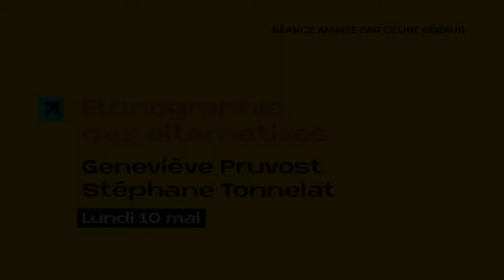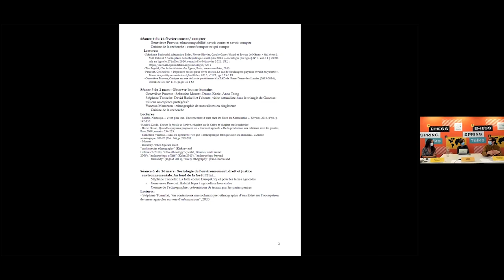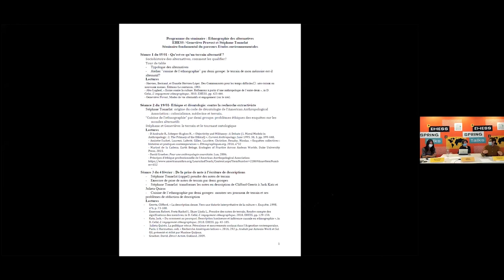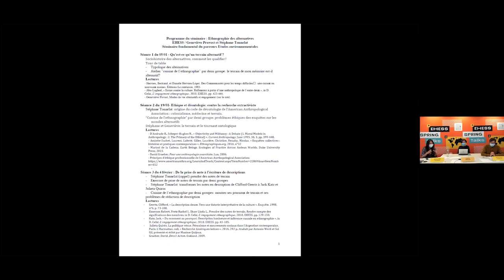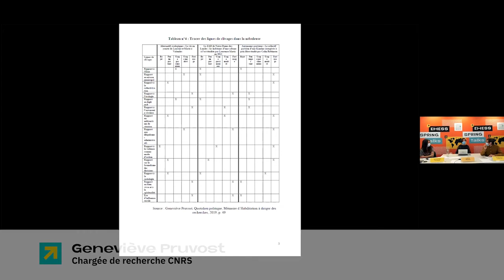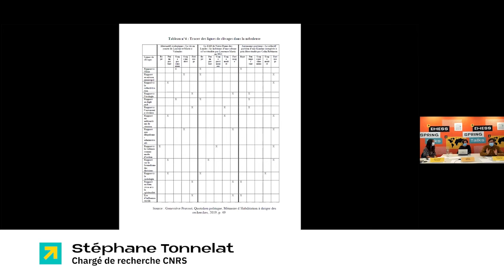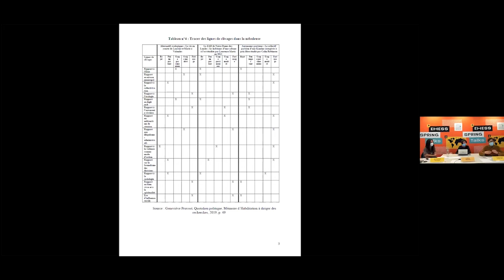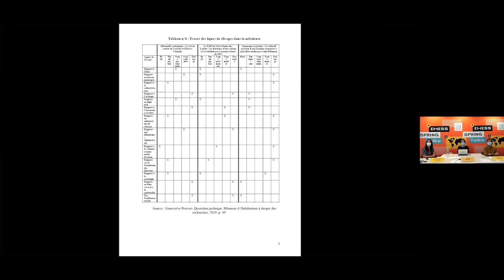[EHESS Spring Talks 2021] "Ethnographie des alternatives" par Geneviève Pruvost et Stéphane Tonnelat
Quelles ethnographies mettre en pratique pour étudier au plus près les expérimentations politiques « alternatives », avec une forte dimension écologique, environnementale et sociale ? L’accent sera mis sur les mises en récit possibles. Comment raconter, documenter avec justesse et éthique des terrains d’enquête impliquant un engagement militant ? Comment intégrer l’ethnographie coopérative, non académique, collective ? Comment répondre à la demande des enquêtés de ne pas être des « objets » d’étude ? Comment intégrer dans les descriptions les animaux, les plantes, les paysages, leur faire droit dans l’enquête, en prendre soin ?

How can we conduct ethnographic fieldwork to closely study alternative political experiments, with an emphasis on environmental and social issues? We will work on several possible ways to narrate the field. How to document accurately and ethically fieldwork that require an engagement from the researcher? Can we include cooperative, non-academic and collective ethnography in our research? How do we work with people who do not want to be an object of study? How can we incorporate animals, plants  and landscapes in our descriptions? How can we recognize and care for them?

Geneviève Pruvost est chargée de recherche au Cems (EHESS/CNRS). Elle travaille principalement sur la sociologie des modes de vie écologiques, des professions, des genres et de la violence légale et illégale.

Stéphane Tonnelat est chercheur au Cems (EHESS/CNRS) et directeur de l'UMR LAVUE. Ses recherches portent sur l'ethnographie des espaces publics urbains (rues, parcs, métros, chantiers, terrains vagues) et l’ethnographie des mobilisation environnementales.

La séance est animée par Céline Béreaud.

Cette vidéo est en français et en anglais.

A propos de l'EHESS Spring Talks :
L’EHESS lance EHESS Spring Talks, le « Mois de l'international de l’EHESS » : 18 rencontres quotidiennes en mai 2021 avec 27 enseignants-chercheurs qui présentent leurs séminaires de recherche à un public international, afin de valoriser l’activité de formation par la recherche propre à l'EHESS, fondée sur le dialogue interdisciplinaire.